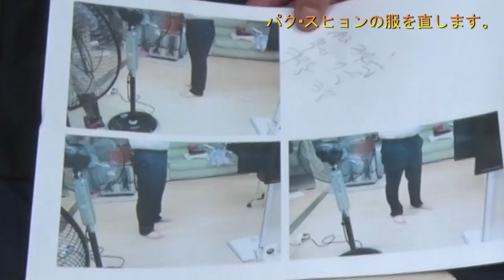パンツを論理的に解説する動画。ズボンのサイズを小さくします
160強です。

[白日地区光明/中興APT商店街]